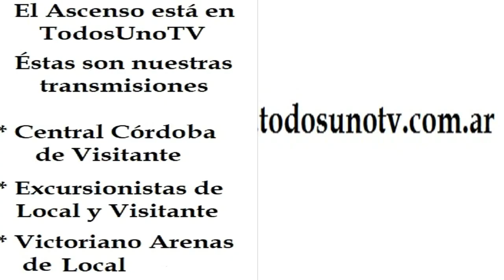Nuestras transmisiones Fecha 5 C y Fecha 4 D